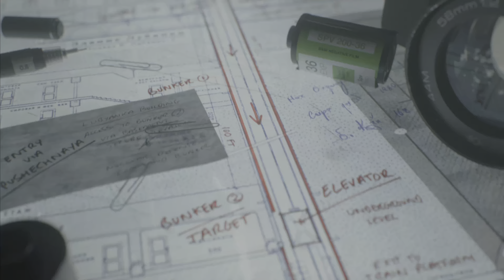CALL OF DUTY BLACK OPS COLD WAR - PS5 Walkthrough PART 5 | KGB (COD Campaign) | 4K HDR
Call of Duty: Black Ops Cold War is a 2020 first-person shooter video game developed by Treyarch and Raven Software and published by Activision. It serves as the sixth installment in the Black Ops series, and the seventeenth installment in the overall Call of Duty series. The game is the second Call of Duty title since 2011's Modern Warfare 3 to be co-developed by two studios.

Black Ops Cold War's campaign is set during the early 1980s of the Cold War, taking place between Call of Duty: Black Ops (2010) and Black Ops II (2012) chronologically. It is centered around a pursuit of the alleged Soviet spy Perseus, whose stated goal is to subvert the United States and tilt the balance of power toward the Soviet Union. For the campaign, the player takes control of "Bell", who is recruited by CIA officer Russell Adler into a multinational task force created to hunt down Perseus. The campaign also sees the return of Black Ops characters Alex Mason, Frank Woods, and Jason Hudson, with Mason also being the playable character in certain missions. The game's multiplayer introduced new game modes as well as new map dynamics and elements.[3] It features a seasonal content system similar to Call of Duty: Modern Warfare (2019), which includes a battle pass as well as free maps and weapons added every season.